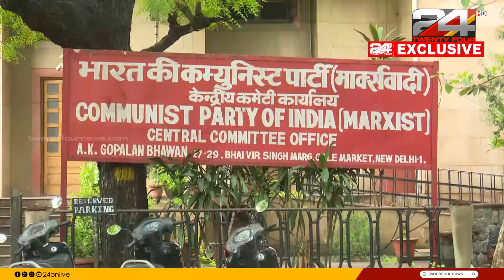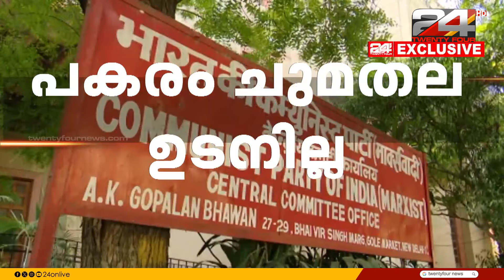സീതാറാം യെച്ചൂരിയുടെ വിയോഗത്തോടെ സിപിഐഎമ്മിന് താത്കാലിക ജനറൽ സെക്രട്ടറി ഉടൻ ഉണ്ടാകില്ല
Sitaram Yechury